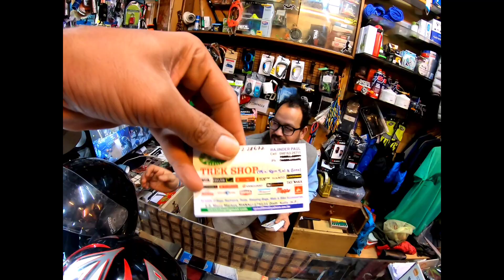Atal Tunnel Rohtang || Solang Valley Manali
अटल टनल हिमाचल प्रदेश के कुल्लू जिले और लाहौल जिले को जोड़ती है। मनाली से लेह लदाख जाने के लिए पहले रोहतांग दर्रे से होकर जाना पड़ता था। लेकिन अटल टनल बनने के बाद यह रास्ता आसान और छोटा हो गया है। करीब 40 km और 2 घंटे का वक़्त अटल टनल बनने के बाद से कम हो गया है। अटल टनल मनाली आने वाले पर्यटको में बहुत लोकप्रिय है। पर्यटक मनाली से रोहतांग घूमते हुए अटल टनल होकर वापस मनाली पहुचते है। अटल टनल से 6 km की दूरी पर सिस्सू स्थित है। यह एक घाटी है और बेहद खूबसूरत है। सिस्सू का पानी का झरना पर्यटको को लुभाता है और यह बहुत ऊंचा झरना है। अटल टनल से मनाली लौटते समय बीच मे सोलांग वेली आती है। सोलांग वेली मनाली से केवल 12 km की दूरी पर स्थित है और यह एडवेंचर करने वालो का पसंदीदा स्थल है। यहां पैराग्लाइडिंग, स्किंग, रोपवे, ओर भी बहुत से एडवेंचर स्पिरिट्स मौजूद है।
अगर आप इन सभी जगहों पर घूमना चाहते है तो आपको मनाली आना होगा। मनाली के नजदीक का रेलवे स्टेशन चंडीगढ़ और दिल्ली है। चंडीगढ़ या दिल्ली से सड़क मार्ग होते हुए आप मनाली पहुंच सकते हैं। चंडीगढ़ से मनाली की दूरी 307 किलोमीटर तथा दिल्ली से 538 किलोमीटर है। हवाई मार्ग से मनाली पहुंचने के लिए नजदीक का हवाई अड्डा भुंतर हवाई अड्डा है जो मनाली से 50 किलोमीटर की दूरी पर कुल्लू में स्थित है।
rohtang pass travel guide
best time to visit rohtang pass
snowfall in rohtang pass
rohtang pass 2022

rohtang pass tour guide
when to visit rohtang pass
rohtang pass taxi fare
rohtang pass information
solang to atal tunnel
Atal tunnel
rohtang pass budget
rohtang pass tips
rohtang pass opening time
rohtang pass today

solang valley manali,atal tunnel,places to visit in manali,manali tour guide,atal tunnel rohtang,atal tunnel manali,sissu waterfall,vashisht temple manali hot springs,vashisht temple manali,how to reach manali from delhi,when to visit manali for snowfall,when to visit kullu manali,manali tourism,best time to visit manali,manali vlog,manali travel guide,rohtang pass,manali in july,leh to manali road trip
Ladakh
Leh Ladakh
Ladakh trip
Ladakh news
Manali trip
Ladakh tour
Leh Ladakh road trip
Ladakh status
Srinagar to leh Ladakh road trip
Magnetic hill leh Ladakh
Ladakh accident
Delhi to leh Ladakh road trip
Turtuk village Ladakh
Manali to Ladakh road trip
Manali to leh by bike
Leh
Ladakh tour
Nubra valley
Nubra valley road trip
Leh to nubra valley
Pangong lake
Pangong lake audi car
Hanle night sky
Hanle Ladakh
Hanle galaxy
Ladakh night sky
Ladakh 2022

Shoot by : REX BISHNOI